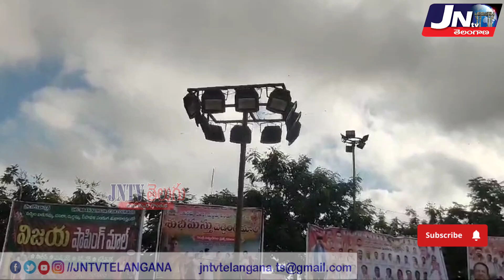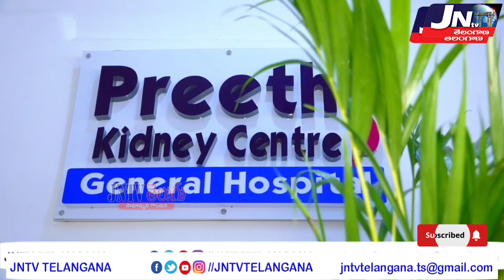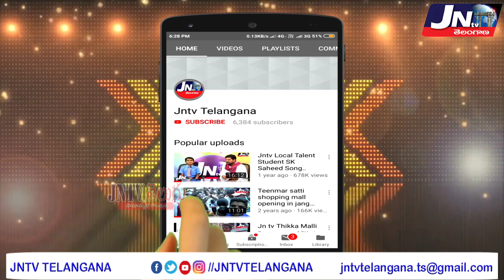బతుకమ్మ కుంట ఆవరణలో ఫ్లెక్సీలు కట్టడం వల్ల బతుకమ్మ, రావణ వధ కార్యక్రమాలకు ఆటంకం కలుగుతుంది -CPM గోపి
బతుకమ్మ కుంట ఆవరణలో ఫ్లెక్సీలు కట్టడం వల్ల బతుకమ్మ ఆడే మహిళలకు రావణ వధ కార్యక్రమం చూసే ప్రజలందరికీ వ్యూ ఇబ్బందిగా ఉంటుంది అలాగే ఒకరిని చూసి ఇంకొకరు ఇష్టారాజ్యంగా ప్లెక్సీలు కడతారు. దీనివల్ల లైట్ ఫోకసింగ్ నీడగా చీకటిగా ఉంటది ఇదే అంటునుగా భావించిన దొంగలు రెచ్చిపోయి మహిళలు చిన్నపిల్లల వద్ద ఆభరణాలు దొంగిలించకపోయే ప్రమాదం ఉంది. CC tv ల కవరేజ్ కూడా ఇబ్బందిగా ఉండే అవకాశం ఉంది.కావున గ్రౌండ్ లోపట ఎలాంటి ఫ్లెక్సీలు కట్టకుండా నిర్వహణ కమిటీలు చూడాల్సిందిగా విజ్ఞప్తి అలాగే తక్షణం మున్సిపల్ అధికారులు గ్రౌండ్ లోపట కట్టిన ఫ్లెక్సీలను తొలగించాలి.